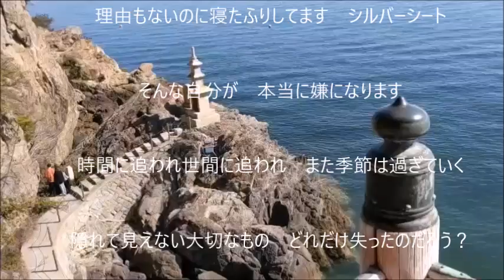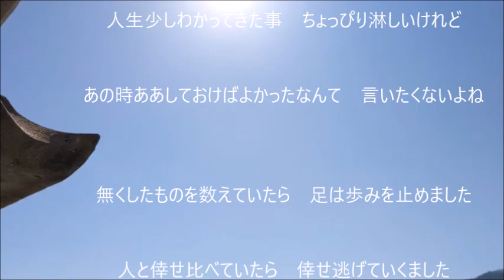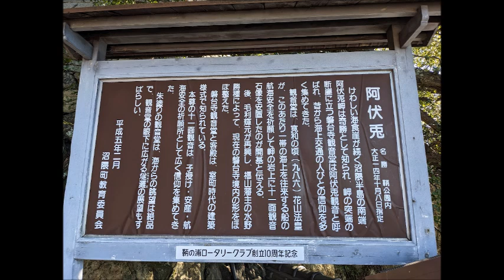無くしたものを数えてみても 小田純平 / cover toshi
小田純平さんの歌は５０曲を超えてコラボしてると思います

広島県福山市沼隈郡に行った時に写した阿伏兎観音に行った時の映像を使いました

作詞　　masaru
作曲　　Junpei Oda
唄　　　小田純平

小田純平トピックから音源をお借りしました

【自宅録音】